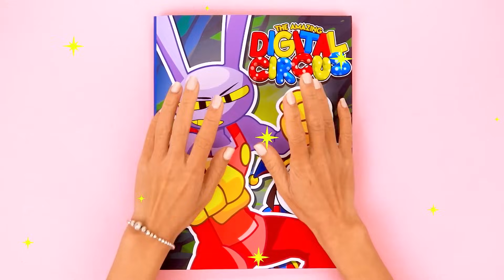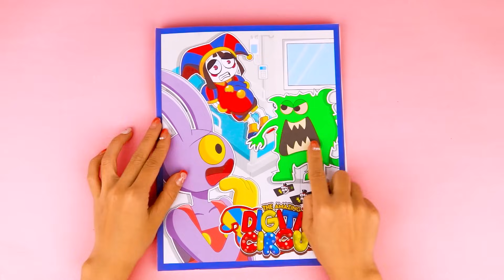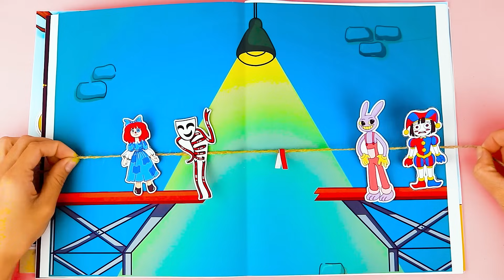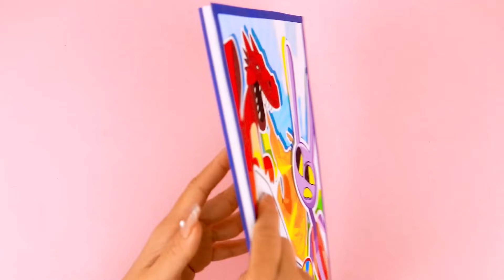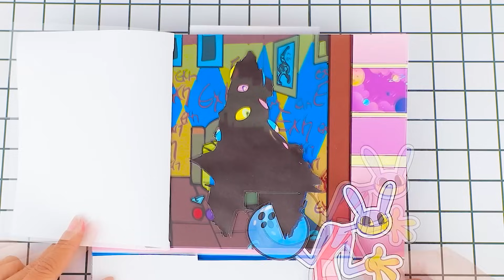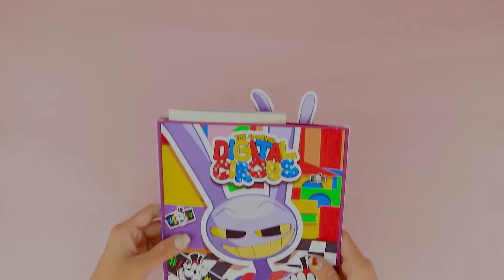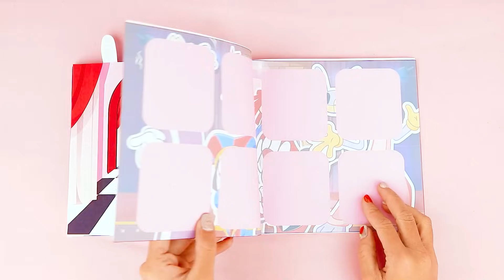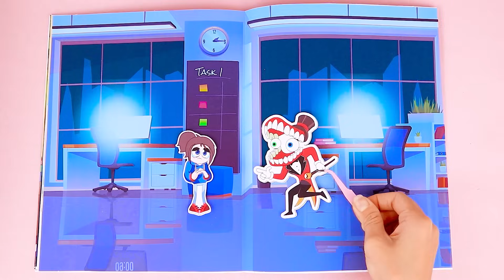[🐾paper diy🐾] Roblox Digital Circus Cosmetic Surgery 로블록스 Doctor Set Blind Bag블라인드백